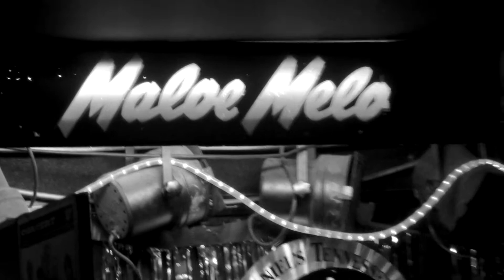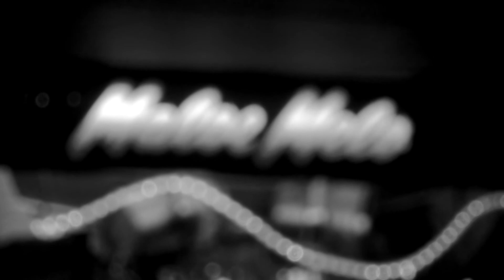The Delray Rockets @ Maloe Melo - Amsterdam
Welcome to The Delray Rockets
The Delray Rockets are: "Oz" Osborne, Gaz Le Bass & Duke Delite. They play Kick ass Rock'a' Billy with attitude... Nuff said!!